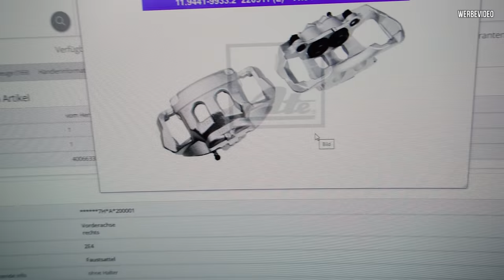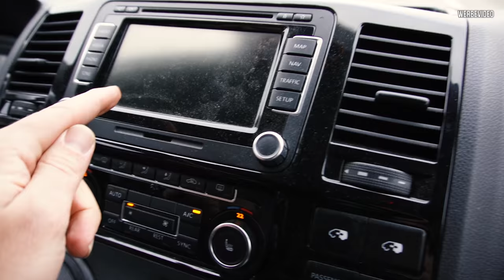Die T5 Bremse GLÜHT! 😳 - Daily VLOG #1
Eine glühende Bremse am T5, das hätte ich so wirklich nicht erwartet!